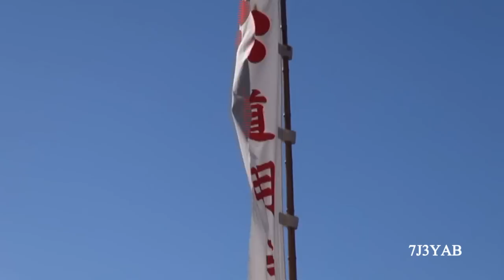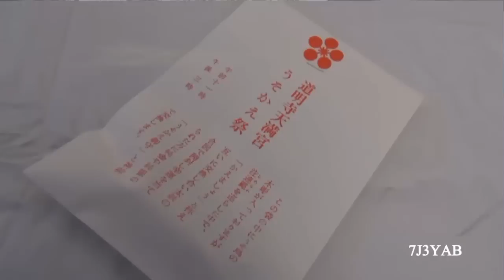道明寺天満宮 うそかえ祭